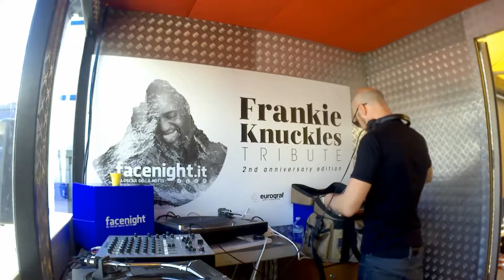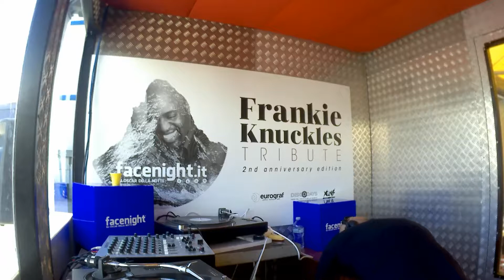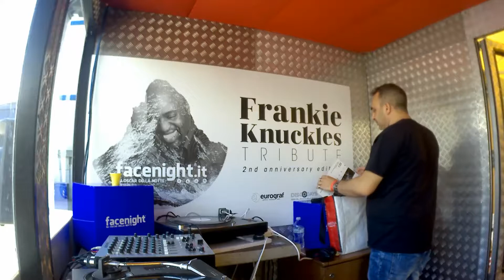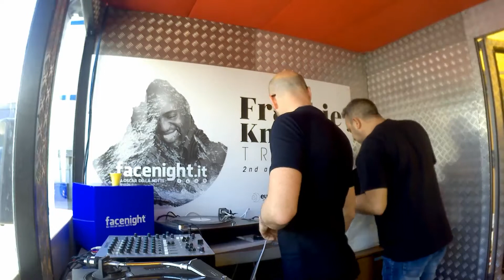Marco Romagnoli | Frankie Knuckles Tribute 2018 | FK FEST 2th Edition Napoli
FK FEST 2018 ✭ Frankie Knuckles Tribute ✭ 2th Edition 13 may 2018